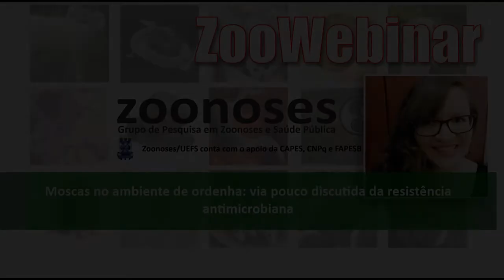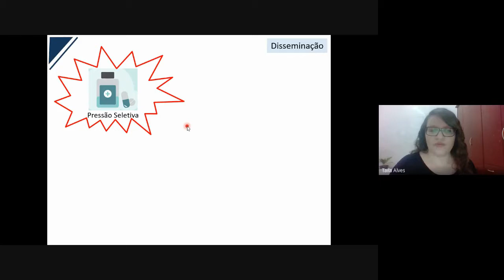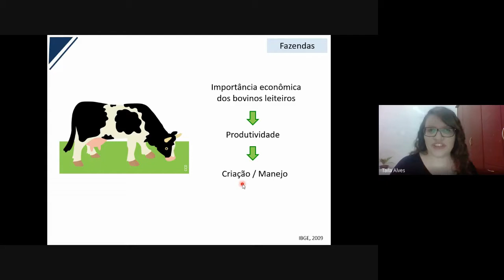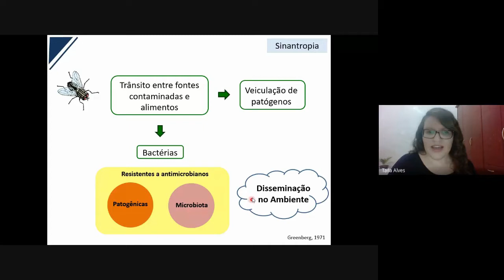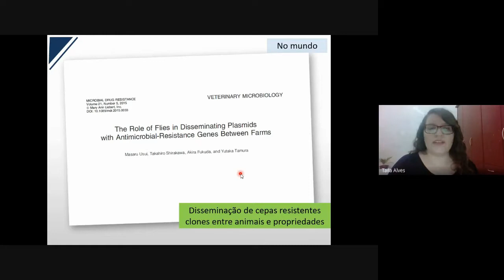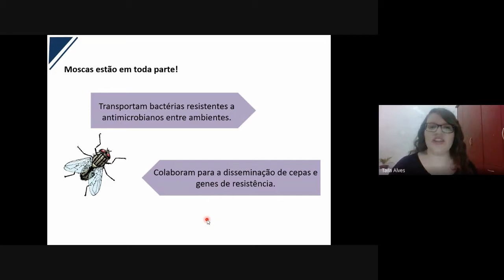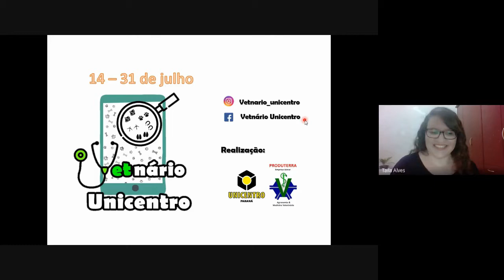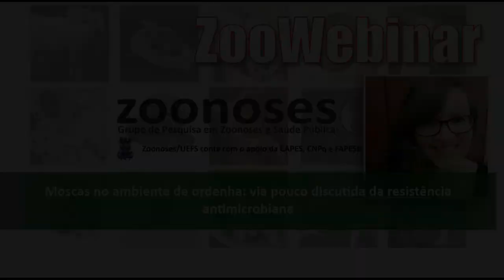Trilogia da Resistência II - Moscas no ambiente de ordenha...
A Bióloga Taila dos Santos Alves fala sobre o importante papel das moscas na vetoriação de microrganismos resistentes a antimicrobianos.